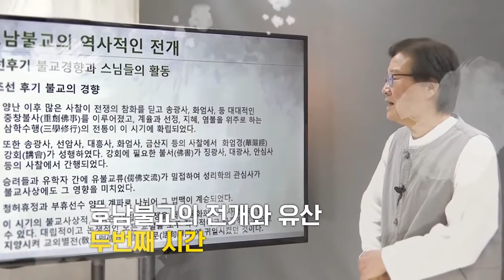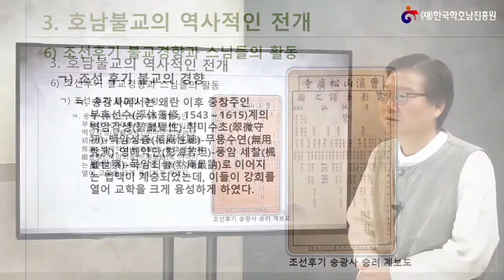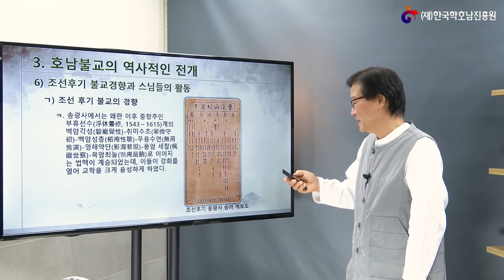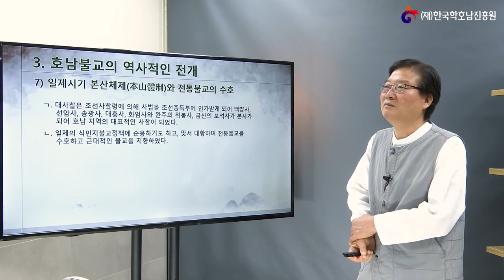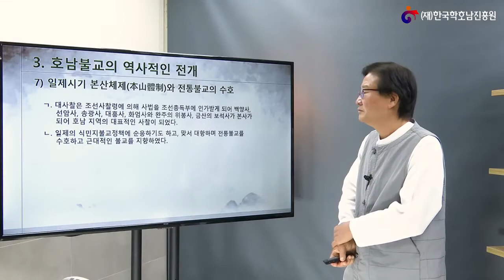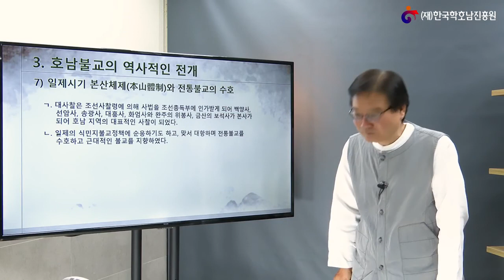[2020. 남도정신문화 사이버 강연회] 호남불교의 전개와 유산 - 두 번째 시간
호남불교의 전개와 유산 - 두 번째 시간